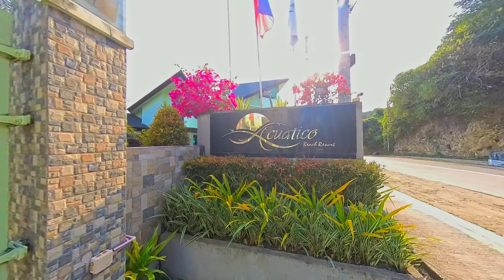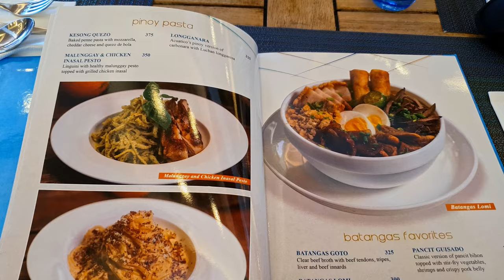Acuatico Beach Resort | Perfect Luxury Resort in San Juan Batangas | ShutterbugFoodie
A premium leisure resort located in Laiya, San Juan, Batangas. Acuatico Beach Resort is just hours away south of Manila. It highlights an infinity edge swimming pool, with a Jacuzzi, a kiddie pool and a floating pool bar where you can relax while enjoying the cool breeze. It has modern design villas and deluxe room amenities.

The design of the place was very well-thought. Staff were very helpful, courteous and accommodating. A truly relaxing and amazing experience.